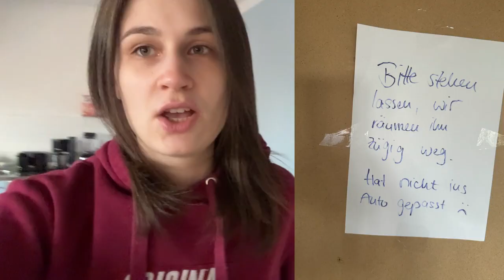Plötzlich muss alles ganz schnell gehen | Falsche Schränke bestellt | Rückenprobleme ! | Umzugs VLOG